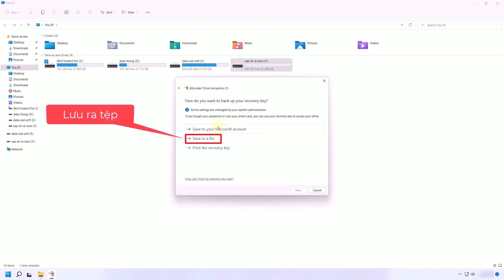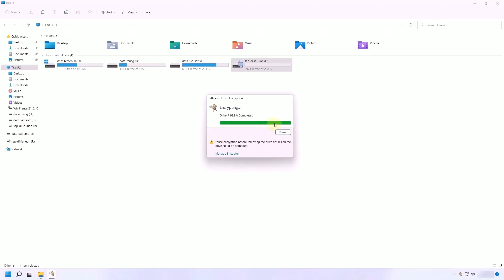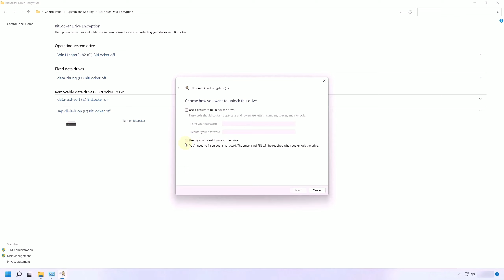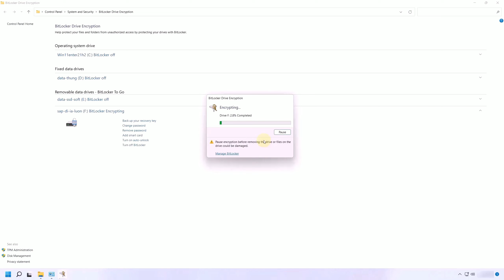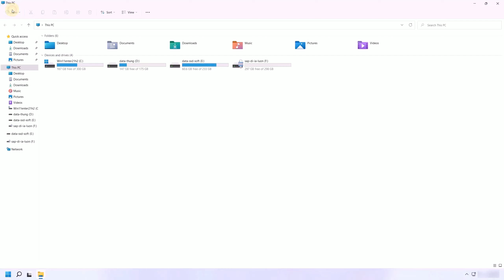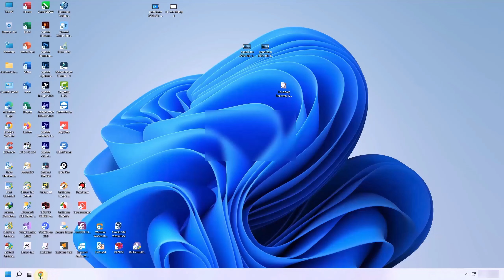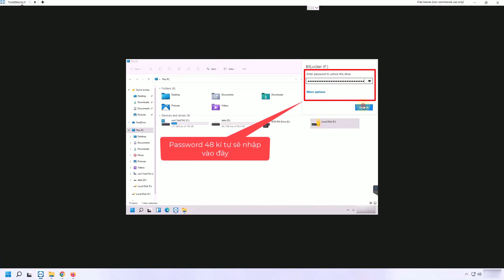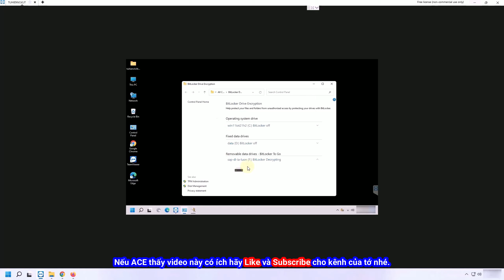BitLocker - Chủ động vọc vạch để biết đường sử dụng :v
🔰Gần đây chức năng BitLocker của Windows khiến người dùng không chuyên sợ hơn vì dữ liệu có thể phải bỏ đi hết. Vấn đề cũng được các ACE quan tâm rất nhiều.
🔰Vì vậy, tớ ghi hình này để ACE có thể hình dung việc sử dụng hay tắt chức năng này đi. Nhưng đối với Windows muốn sử dụng được chức năng phải từ phiên bản Pro trở đi.

🔰BitLocker là một chức năng bảo mật tốt nhất của Microsoft với 48 kí tự số từ 0 đến 9. Theo tớ đã vọc thử qua với chức năng của nó.
🔰Nhưng đáng lo là nếu không có mã key của BitLocker thì ACE phải đành xoá trắng ổ cứng của mình thôi. Vì vậy chúng ta cần chú ý đến dữ liệu của mình làm nhé ACE.

🔰Và ACE chú ý thêm là nếu chúng ta tạo mã Bitlocker trên máy tính A đẵ cắm ổ cứng nào đó thì dữ liệu của ổ cứng đó chỉ được đọc trên máy tính A, còn ở máy tinh khác như B C D gì đó sẽ không đọc được dữ liệu trong ổ cứng. Và Icon hình ổ khoá sẽ là màu vàng như trong phần cuối video nếu không có mã khoá thì sẽ không thể mở được dữ liệu bên trong ổ cứng. Kể cả chúng ta thay đổi hệ điệu hành khác như Windows 11 xuống Windows 10 7 8 gì đó.

🔰Tớ mong nhận được thêm ý kiến về BitLocker với những ACE có kiến thức về nó. Để chúng ta có thể cùng nhau chia sẻ.

🆙Tài liệu mô tả về BitLocker của anh Dương Hải Nam đã share

Mục lục ghi hình:
🛑00:00 - 04:00 Thao tác mở BitLocker và lưu key ra file Text
🛑04:07 - 08:15 Thao tác mở BitLocker và lưu key lên Microsoft Account
🛑09:16 - 10:56 Thao tác đăng nhập để xem mã key BitLocker
🛑12:02 - 14:05 Thao tác mở khoá và tắt chức năng của BitLocker

►Having fun►
►Track:  Tropic Fuse
►Album:  n/a
►Watch: n/a
►Track:  Summer of 1984
►Album:  n/a